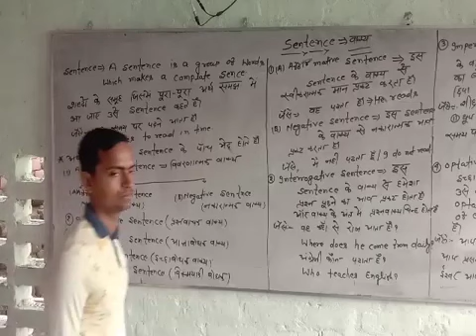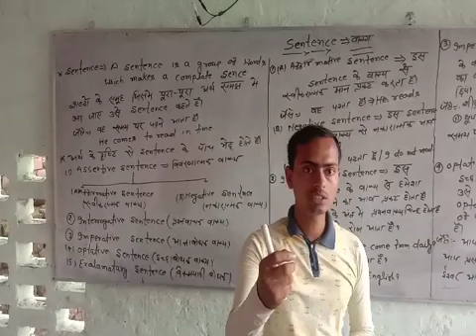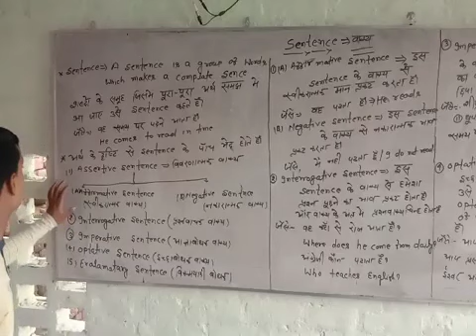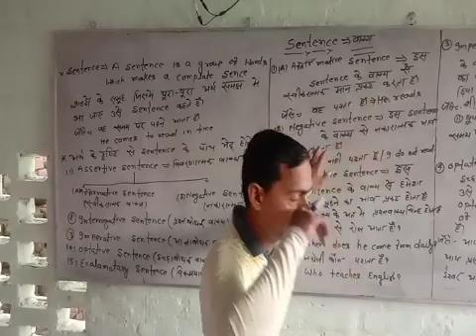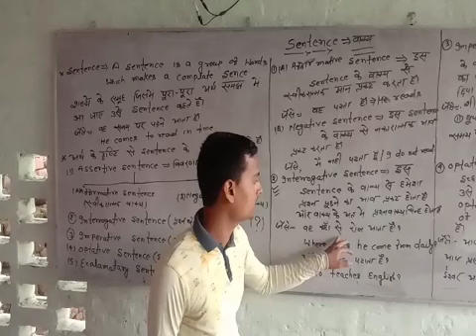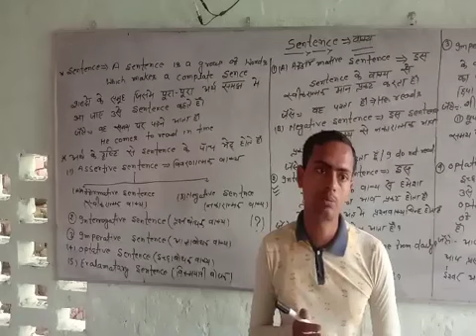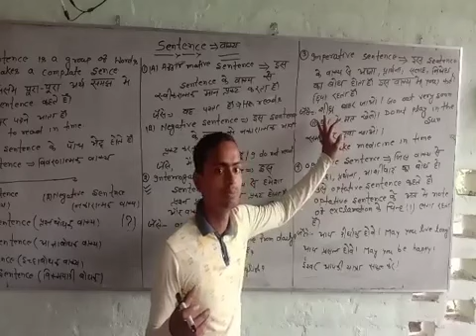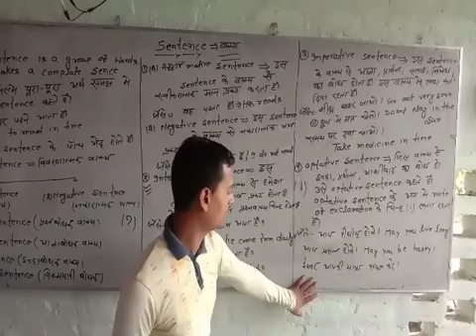sentence class-12 lec-2 by kamal sir